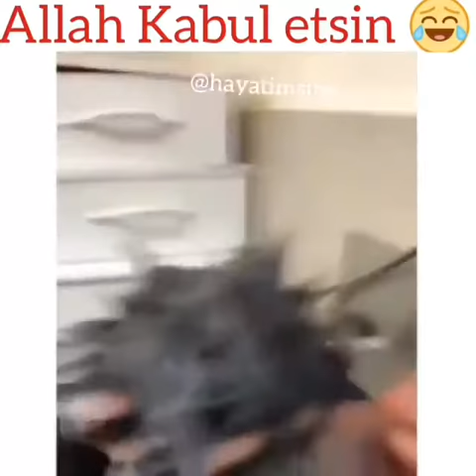Allah kabul etsin